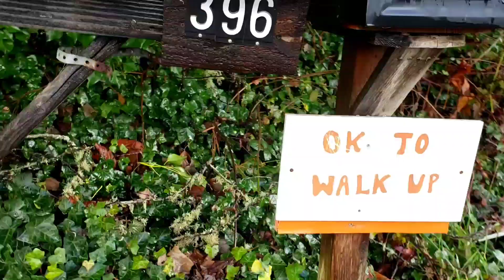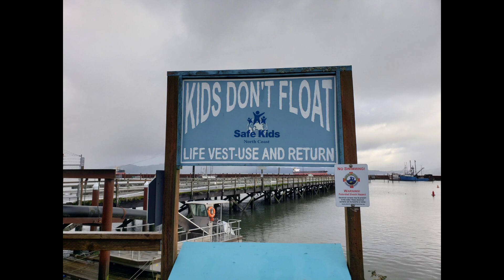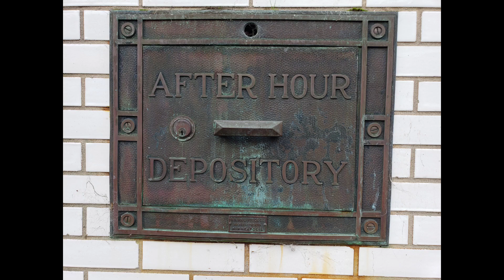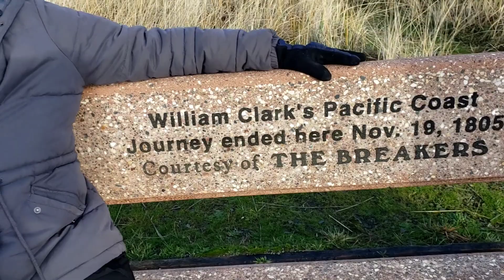Geeky Girl: Goonies & Driving The Snow Gauntlet To Portland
This video covers a few days during our holiday vacation in the Pacific Northwest. There's a brief visit to Astoria and the Goonie house, the local beach and short clips from a snow packed drive into Portland.